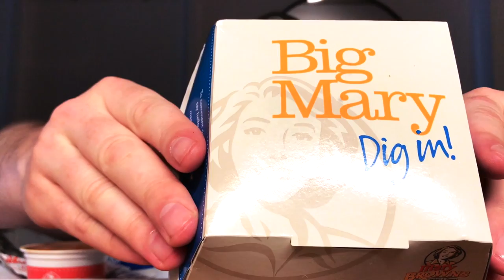MARY BROWN'S MUKBANG - KILLER NEIGHBOUR STORYTIME